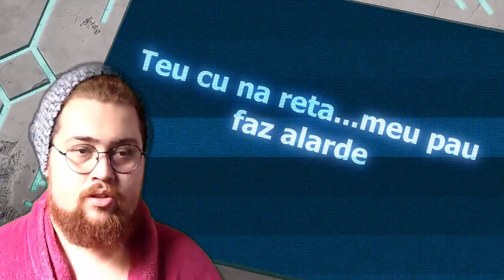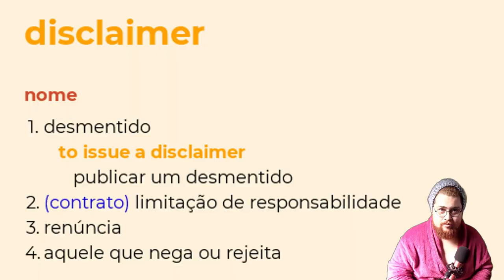Esse JOGO mostrou a INCOPETENCIA da Gamefreak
Mais atrasado que salario minimo de trabalhador honesto CHEGAMOS e hoje pra falar desse joguinho que mostrou que uma emprese TRILIONARIA faz menos que uma empresa indie